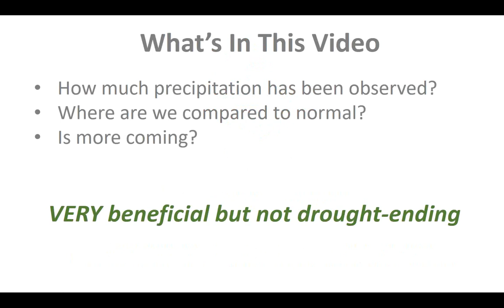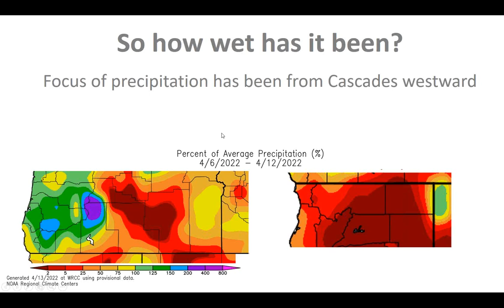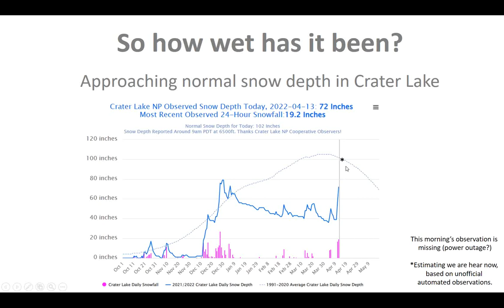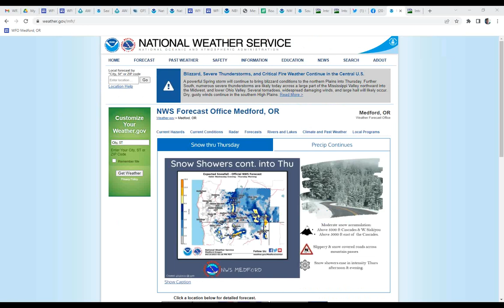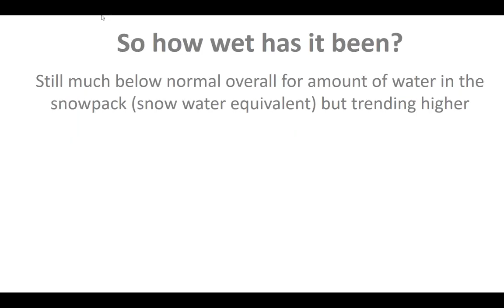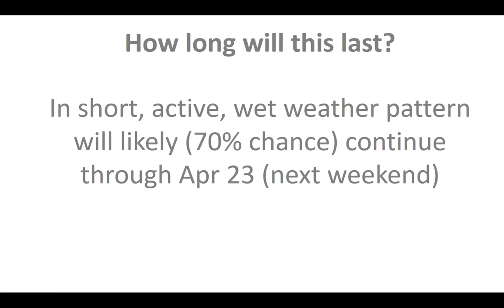NWS Medford, OR Precipitation and Snowpack Update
Water year precipitation/snowpack status.
Precipitation outlook.